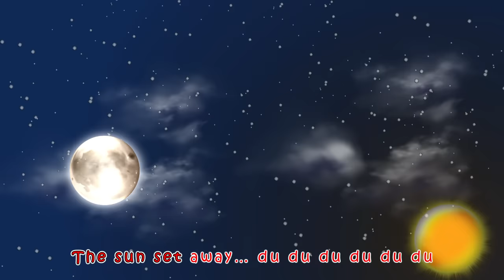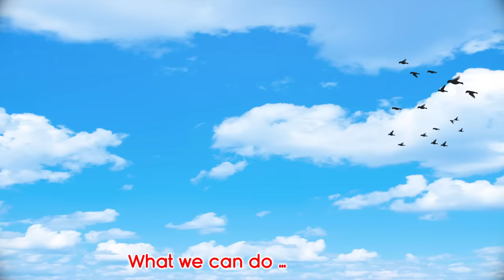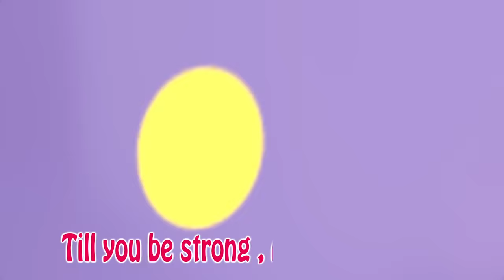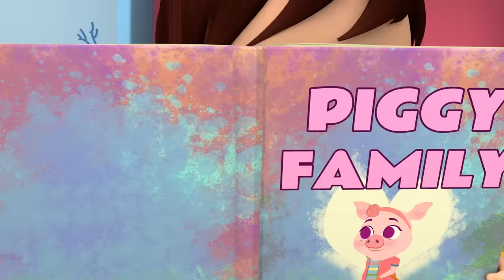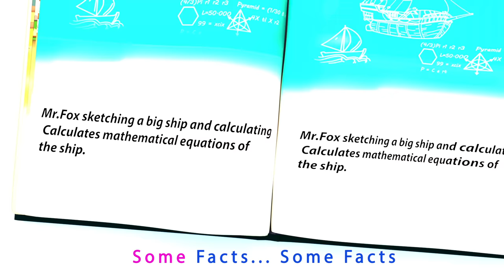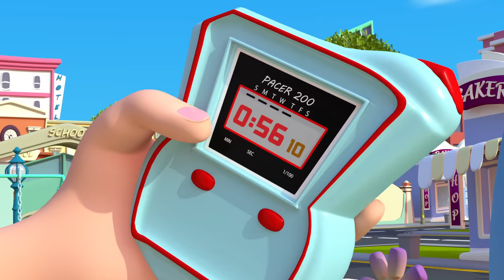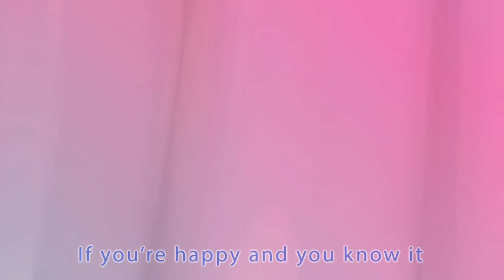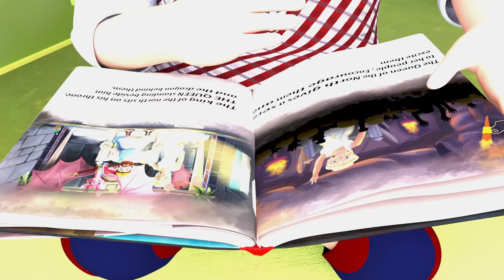Happy Birthday + Baby Shark Dance 🦈🦈 + More Nursery Rhymes & Baby Songs | Banana Cartoon 3D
Toddlers Best Educational Videos | ABC and 123 Learning For 3 Years Olds | Kids Learning Videos

Dacă vesel se trăiește - Cântece TraLaLa | @BabyBus - Cantece si Desene Animate pentru copii

Kupiga 'Luku'| My First Day on AIR| We're One Africa Concert| BettyKyalloLately EP 7

Who Took The Goodies, Nursery Rhymes And Halloween Cartoon Video For Children

5 Stars Everywhere!

Yes Yes Bedtime Camping Song | CoComelon Nursery Rhymes & Kids Songs